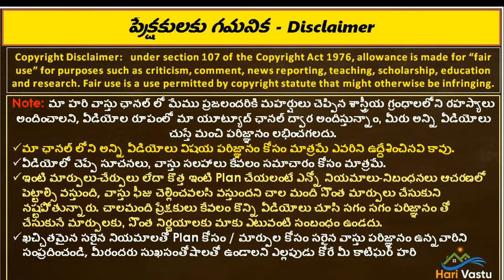🏠 భూమి పూజ ముహూర్త రహస్యం | Hari Vastu | Cosmical periods of Vaastu purusha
👉 Please Watch  ► 🏠 భూమి పూజ ముహూర్త రహస్యం | Hari Vastu | Cosmical periods of Vaastu purusha